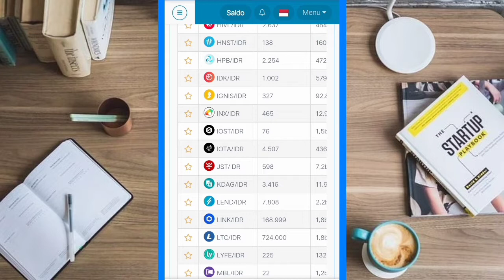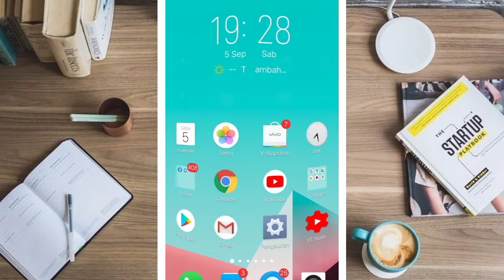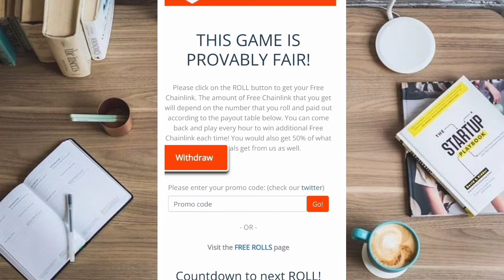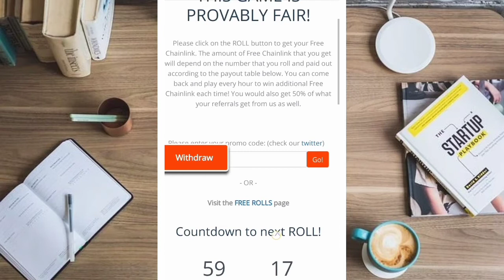Free chainlink / situs terbaru penghasil saldo indodax gratis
Free ChainLink

Wd direct wallet (indodax atau wallet lainnya yang mendukung)

bitcoin gratis
terbaru
bitcoin